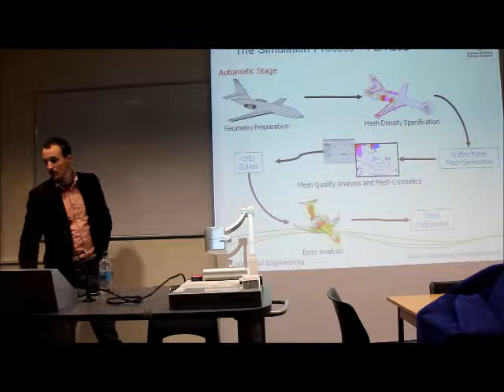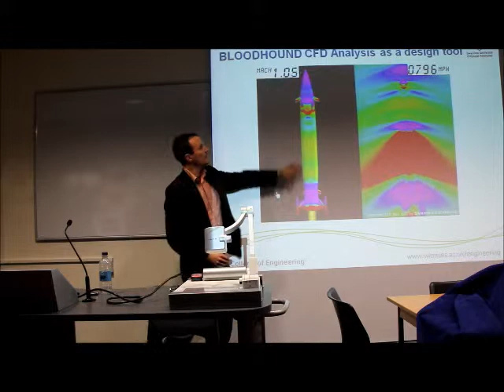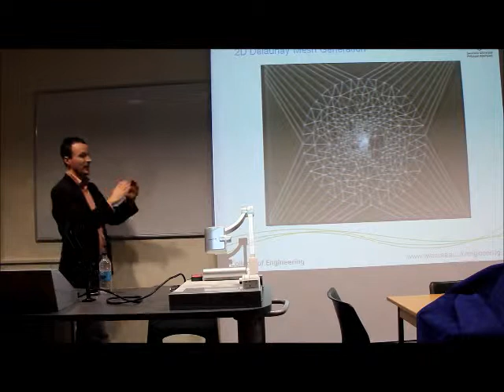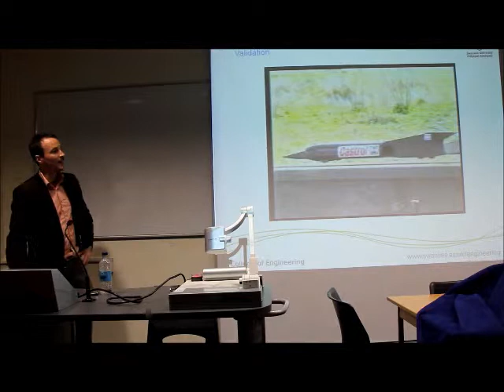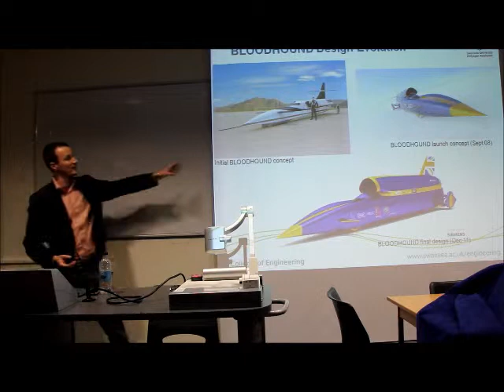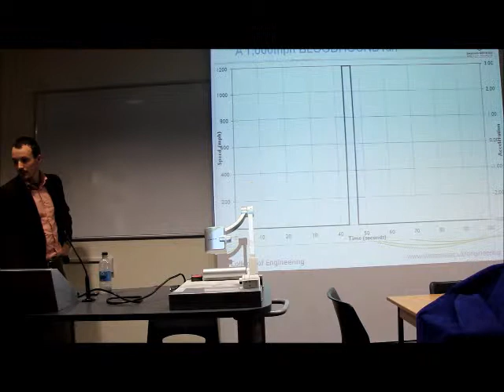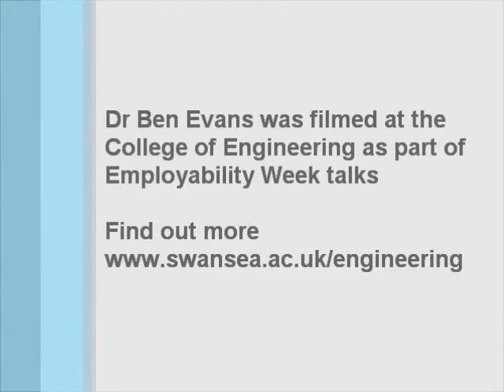Dr Ben Evans on BLOODHOUND SSC - Part 2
Dr Ben Evans is a Lecturer at the College of Engineering, Swansea University.

Find out how the BLOODHOUND SSC team and researchers at Swansea University plan to take a manned vehicle to 1,000 mph in 2013!